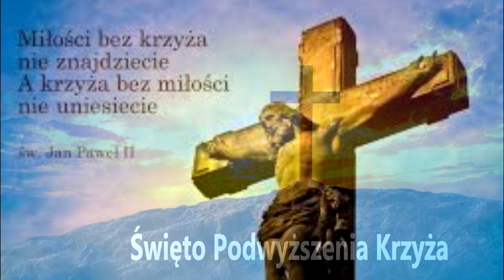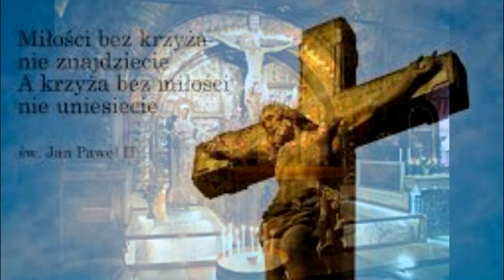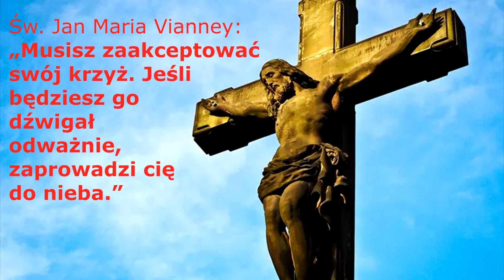14 września - Podwyższenie Krzyża Świętego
1. Istota Święta
2.Św.Helena

💗MODLITWA DO KRZYŻA ŚWIĘTEGO💗 - Wezwanie do KRZYŻA ŚWIĘTEGO, ze Śladami Drogocennej KRWI PAŃSKIEJ💗

ŚWIĘTA JADWIGA I KRZYŻ - JAK CHRYSTUS PRZEMÓWIŁ Z KRZYŻA DO KRÓLOWEJ

Trzy dziękczynienia Chrystusowi na Krzyżu św. Mechtyldy - 14 O9.Święto Podwyższenia KRZYŻA ŚWIĘTEGO